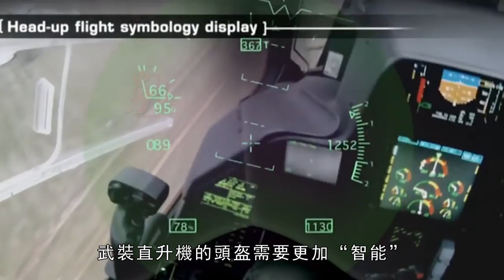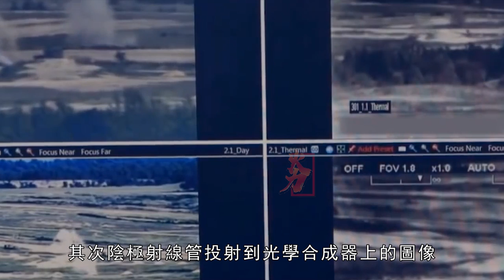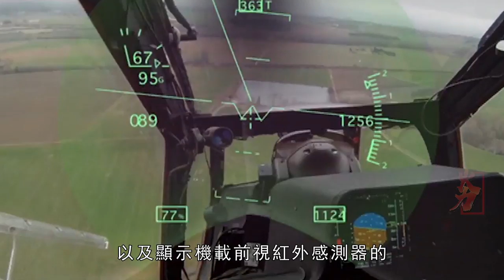直升機頭盔，防護能力高的同時，為飛行員提供重要資訊，可直接控制武裝直升機機炮、導彈，“頂級梟”系統 Topowl、阿帕奇的AAIH，孰強孰弱？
頭盔顯示器不僅被用於戰鬥機領域，直升機也是該設備的傳統用戶。最初的直升機頭盔與戰鬥機一樣，僅僅是為飛行員提供防護。由於直升機具備低高度，低速度的飛行特點，使其在遭受攻擊後，成功迫降的機會和概率比固定翼戰鬥機高，加上其特殊的旋翼結構，絕大多數飛行員座椅，除了俄羅斯的卡-50武裝直升機外，基本上都不具備彈射救生設備。
Not only are helmet-mounted displays used in fighter jets, helicopters are also traditional users of the device. The original helicopter helmets, like fighter jets, only provided protection for the pilots. Due to the low-altitude and low-speed flight characteristics of helicopters, the chance and probability of a successful forced landing after being attacked is higher than that of fixed-wing fighter jets. In addition to its special rotor structure, most pilot seats, except for Russian cards Except for the -50 armed helicopters, they basically do not have ejection life-saving equipment.